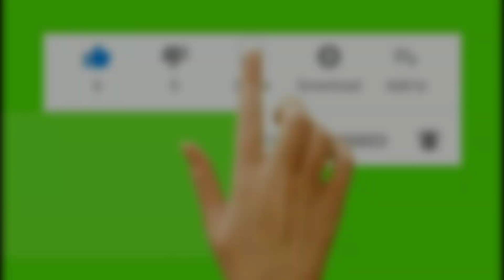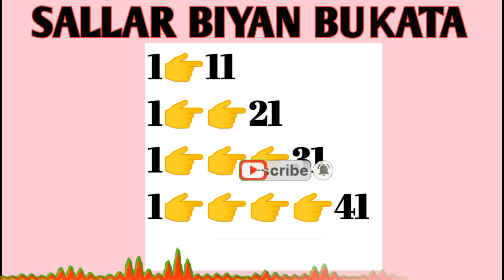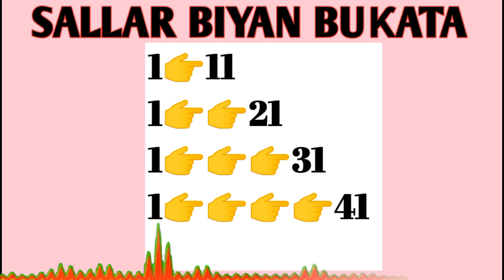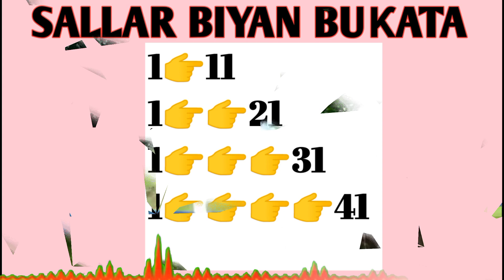sallar biyan buƙata